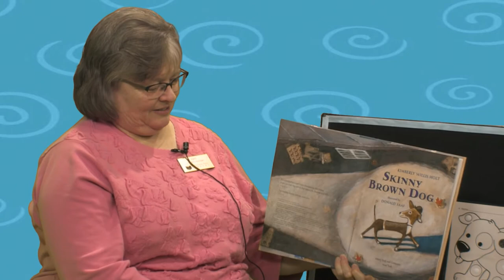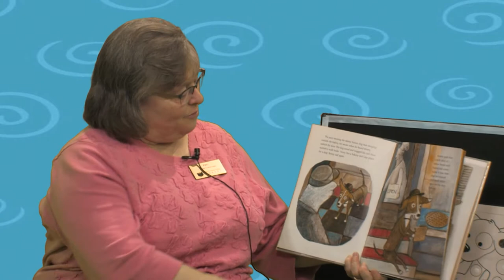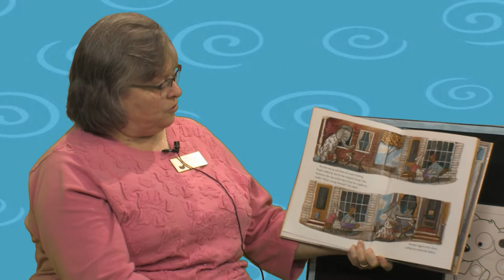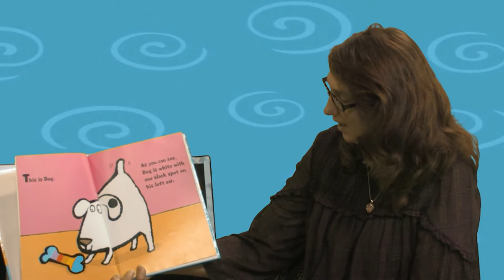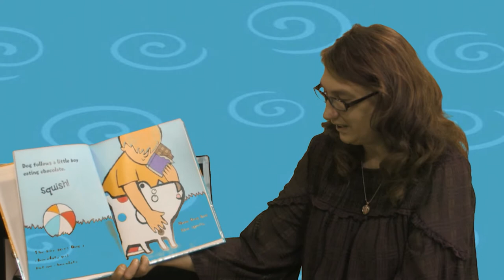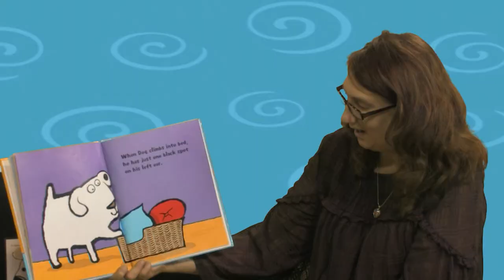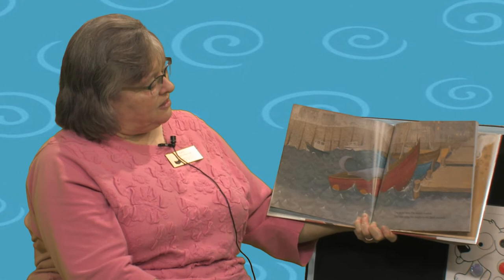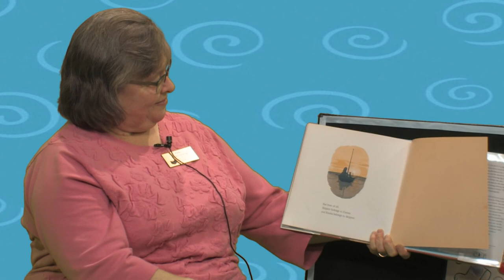Library Storytime - April 2019 (HD)